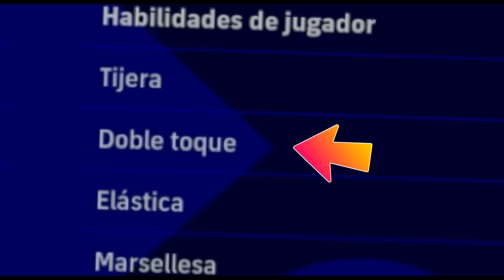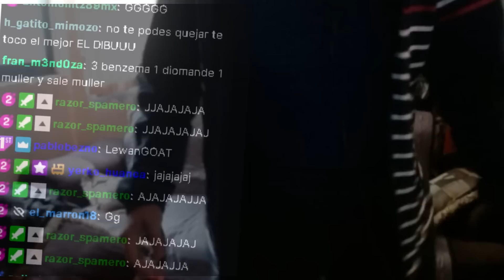⚡️ KONAMI CREO UN MONSTRUO EN EFOOTBALL 2023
Esta es la Razon por la que este Jugador es una Gran Sorpresa con una Carta Especial y Unica de la Premier League en eFootball Dream Team

Ha llegado eFootball el cual es un JUEGO de FUTBOL GRATIS o FREE TO PLAY para PS4 PS5 XBOX ONE XBOX S PC IOS ANDROID en donde podremos jugar DESAFIOS ONLINE como DESAFIOS OFFLINE y uno de sus principales MODOS DE JUEGO es DREAM TEAM el cual consta de ir CREAR PLANTILLA y puedes meter jugadores LEYENDAS, JUGADORES DESTACADOS o POTW, jugadores reales como MESSI CRISTIANO RONALDO MBAPPE NEYMAR entre otros.

En este canal vas a APRENDER TUTORIALES de COMO JUGAR COMO DEFENDER COMO REGATEAR TACTICAS LOS MEJORES ENTRENAMIENTOS y DT o ENTRENADORES y las mejores FORMACIONES con ESTILO DE JUEGO de POSESION, CONTRAATAQUE RAPIDO, CONTRAATAQUE LARGO, POR LAS BANDAS y BALONES LARGOS demas tambien PARTIDOS EN LINEA y COMO MEJORAR tu ESTILO DE JUEGO asi como PACK OPENING y REVIEW de jugadores tambien INFORMACION del MANTENIMIENTO y NOVEDADES de cada lunes y jueves.

Se ha terminado eFootball 2022 y YA ESTA DISPONIBLE el NUEVO eFootball 2023 donde habrá NUEVA ACTUALIZACION en DREAM TEAM y CAMBIOS en la JUGABILIDAD al igual que la LIGA de EFOOTBALL o como muchos lo conocemos DIVISIONES donde se empieza en Division 10 y el objetivo es llegar a DIVISION 1.
como hacer regates también conocidos como regates, skills, habilidades, dribles, amagos en eFootball 2022 Dream Team PS4 acá te enseño la mejor manera de jugar al PES 2023